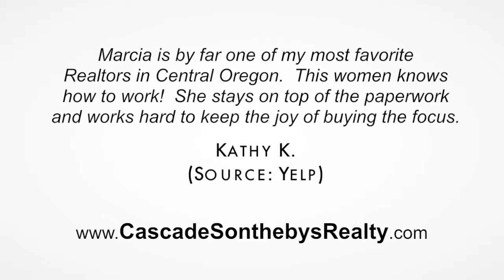Marcia Hilber Realty - REVIEWS - Bend Oregon Realtor Review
Reviewed: ★★★★★ Marcia Hilber Realty is a top reviewed realty company in Bend, Oregon. This video shows some of the excellent reviews and testimonials that have been offered by their happy clients. (Real reviews by real customers)

For more information you can visit them at:

Marcia Hilber Realty
650 SW Bond
Ste 100
Bend, Oregon 97702